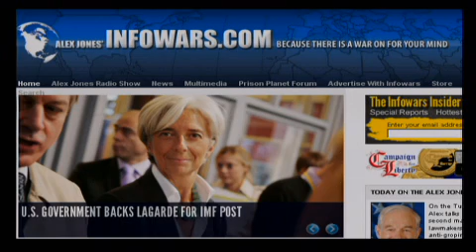The Alex Jones Show LIVE - June 28th 2011 - Part 12 of 16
On the Tuesday edition of the show, Alex talks about the success of a second march on the Texas capitol as lawmakers sell-out on a TSA anti-groping bill. Alex talks with Texas congressman Ron Paul about the TSA and the unconstitutional war on Libya. He also talks with retired U.S. Air Force Lt. Col. Craig Roberts, who served 12 years working as the Ground Liaison Officer in the Intelligence Section of the 138th Tactical Fighter Group. Author, researcher, and radio show host Webster Tarpley files a report from Tripoli, Libya, where he is witnessing the U.S. and NATO bombardment of that country. Alex also covers the latest breaking news and takes your calls.